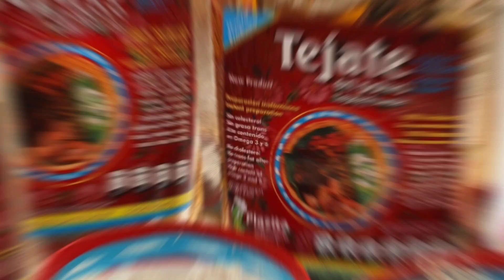PLAZITA GOURMET, UN VISTAZO DE NUESTRA HISTORIA Y NUESTRO PRESENTE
Conoce un poco más de nuestra historia y toda la variedad de productos que te ofrece la familia de Plazita Gourmet, auténticamente HechoEnOaxaca .

Gracias a nuestros clientes y amigos por su preferencia, en Plazita Gourmet seguimos trabajando para brindarles productos de la más alta calidad y ConSaborOaxaqueño .

Gracias a nuestros amigos de @selvatica.mx por la entrevista. Mira la entrevista completa en el siguiente enlace